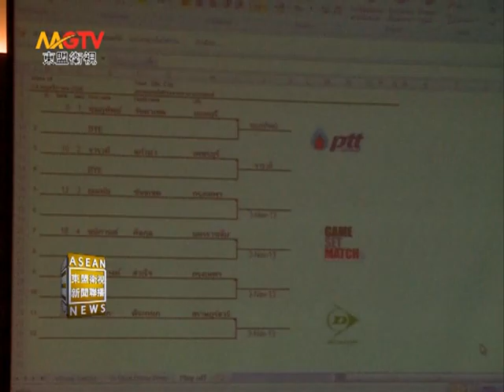MGTV：2013年PTT网球锦标赛新闻发布会举行